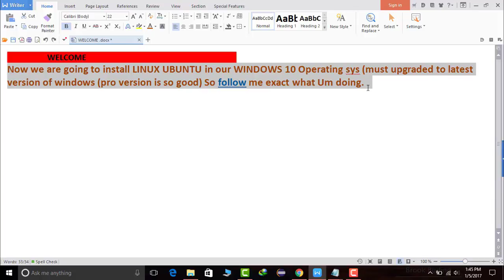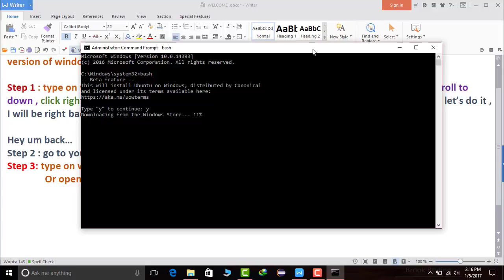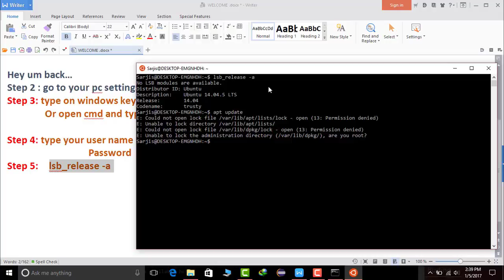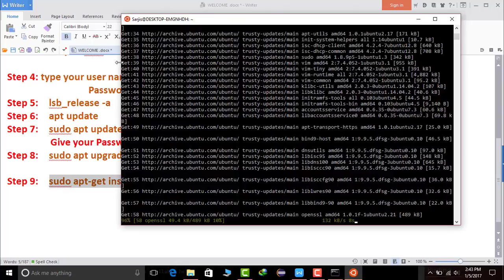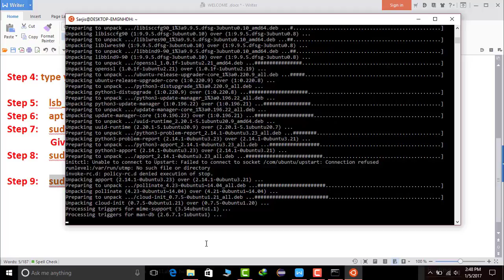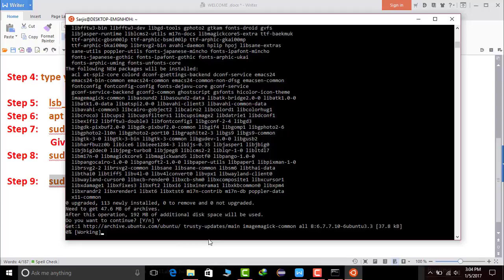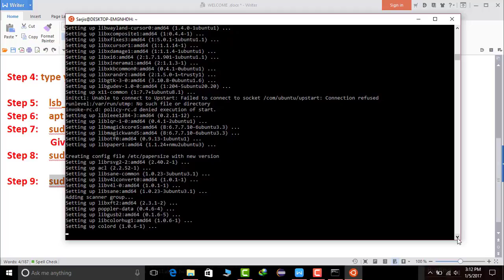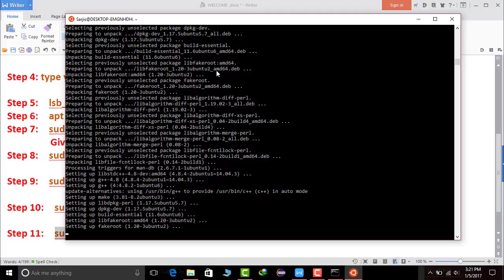How to setup Linux Bash Ubuntu naively with Windows 10 Bangla | 2017